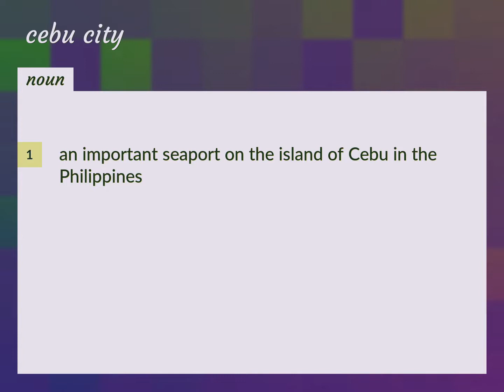Cebu city | meaning of Cebu city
What is CEBU CITY meaning?